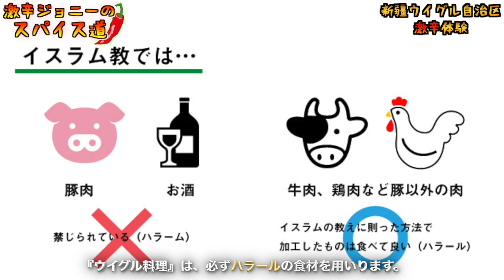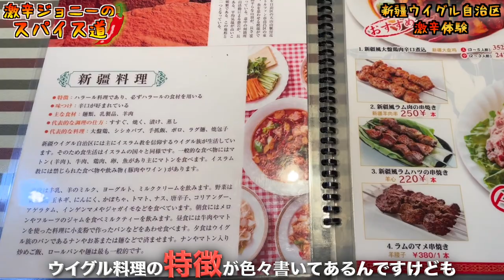【激辛】山椒、唐辛子、パクチー、スパイス全ツッコミの『ウイグル料理』を初体験した結果.....。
【今回のお店】
火焔山 西川口店
埼玉県川口市西川口２丁目９−５ 2F

【新疆ウイグル自治区の歴史についての記事】

【激辛大学】←サブチャンネル